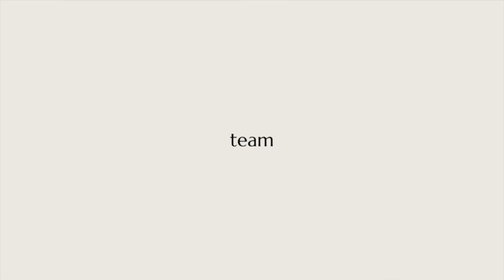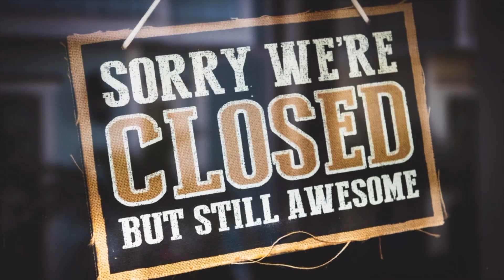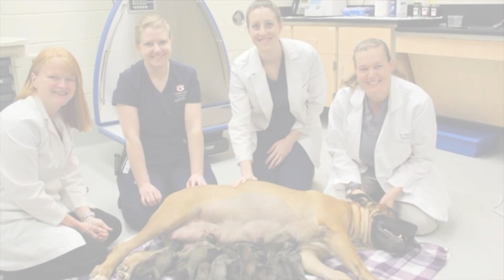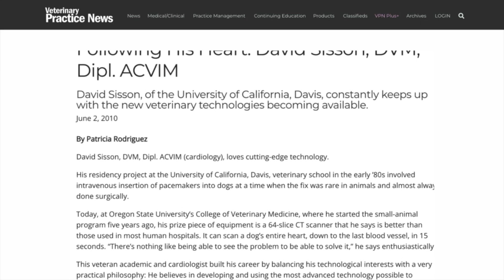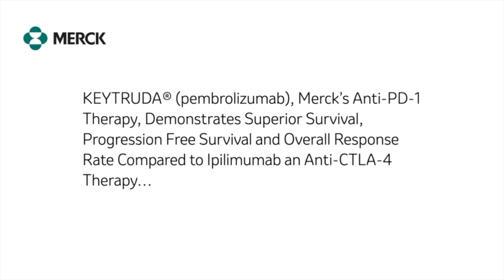Updates in Pet Cancer Care: An Interview with Vet Oncologist Craig Clifford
Vet Life Reimagined brings guest, veterinary oncologist, Dr. Craig Clifford.

About the guest:
Dr. Craig Clifford graduated from Mississippi State University College of Veterinary Medicine and received an MS degree in Animal Science/Virology from the University of Delaware. In 2003, he became a diplomate of the American College of Veterinary Internal Medicine (Oncology). He is a medical oncologist and director of Clinical Studies at Blue Pearl Malvern in Pennsylvania.

He is active in clinical research within a referral setting and serves as an advisory board member with both industry and non-profit foundations. He is a renowned oncologist who has authored/co-authored over 70 papers and book chapters. He is a frequent lecturer at major veterinary meetings in the USA and abroad. Dr. Clifford is a member of many committees, task forces, and medical exam review boards.

- how to implement clinical trials in any veterinary practice & the benefits
- exciting updates in veterinary oncology: diagnostics & treatments
- the reward of mentoring others in veterinary medicine

📚 Dr. Clifford's book, The Boy Who Wanted to Be a Veterinarian: Conor's Journey

Share the video and podcast with someone you know who would appreciate it.

Looking to start a podcast? Use Buzzsprout as your hosting platform like I do! Use this link to get $20 credit

🎙️ Microphone used
🎙️ Microphone with the boom arm